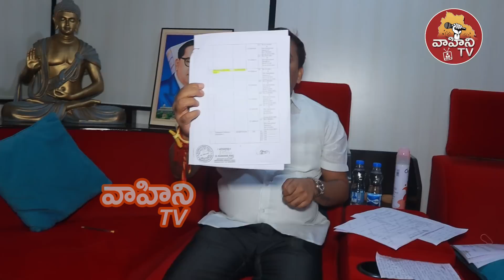హరీష్ రావు అక్రమ ఆస్తులను ఆధారాలతో బయటపెట్టిన చక్రధర్.. | Chakradhar goud vs Harish rao | vahini tv